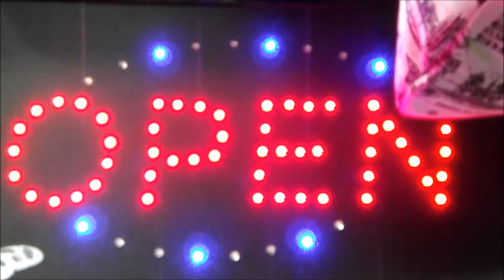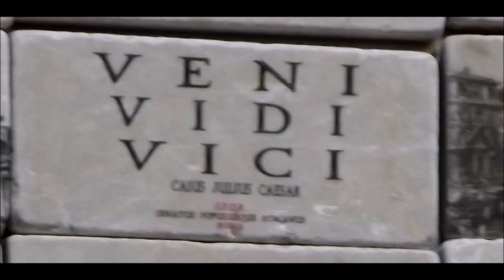I Nuovi Negozi: dal Bangladesh&Cina al Centrostorico di Roma (manortiz)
ROMA - Benvenuti nella capitale del made in China. L’ultimo caso è in via dei Pastini. Al posto dell’antico negozio di oggettistica, giocattoli e soldatini è arrivata l’invadenza delle merci cinesi: souvenir di Roma «made in China», come calamite da frigo con il Colosseo, la Bocca della Verità o le targhe delle vie; sciarpe, collanine, pinocchietti e borsette varie. Sono ormai centinaia le attività di questo tipo nelle vecchie strade del centro della capitale, e c'è chi le considera un fenomeno di degrado e imbarbarimento. «È assurdo che le amministrazioni non se ne accorgano – afferma Viviana Piccirilli Di Capua dell’Associazione abitanti centro storico -. La Regione ha ignorato il problema, il Campidoglio chiude gli occhi e il Municipio non fa nulla perché perlomeno venga rispettato quello che è il decoro».
TRADIZIONE SCOMPARSA - «Le strade di una città sito Unesco – aggiunge Di Capua - dovrebbero essere tutelate anche da questa invadenza degradante che toglie la tradizione alle vie del centro storico: il turista potrebbe essere ancor più attratto e forse si potrebbe comportare anche meglio nel rispetto dei luoghi se questi rappresentassero davvero la storia della città».
DA TREVI A SAN PIETRO - Il tour delle chincaglierie per turisti può partire nel rione Trevi, da via della Panetteria dove in poco più di 300 metri ci sono cinque negozi di souvenir o verso largo del Nazzareno dove verso via del Tritone è un susseguirsi di cineserie e bancarelle di borse contraffatte. Anche accanto alla chiesa di Sant’Andrea delle Fratte al posto di una famosa pelletteria sono arrivate cinque vetrine di souvenir cinesi, mentre tornando un po’ sui propri passi in via del Lavatore questi punti vendita sono addirittura otto.
ADDIO NEGOZI DI VICINATO - Le piccole boutique di quartiere, i mitici negozi di vicinato sono stati sostituiti dall’invadenza cinese. «Non c’è più alcuna tutela per i negozi di vicinato – aggiunge Viviana Piccirilli Di Capua – La situazione va peggiorando di mese in mese, negli ultimi due anni è stato un continuo. Le attività di bassa qualità continuano a proliferare e nessuno sembra vigilare su queste continue aperture, come quella di via dei Pastini. Esistono i regolamenti, eppure nessuno si preoccupa di applicare le norme ed i controlli».
IL CASO VIA DEL MASCHERINO - L’emergenza è ormai senza quartiere. In zona Vaticano i negozi di vicinato in pratica non esistono più. Via del Mascherino è il quartier generale dei souvenir con ben dieci punti vendita che se possono – forse – attrarre i turisti, scontentano i residenti alla vana ricerca di un alimentari o di una semplice merceria. Lungo via della Conciliazione sopravvive un classico negozi di ricordi che vende anche ombrelli: ma «quello che manca – dice il proprietario – è la tutela rispetto gli ambulanti. Se piove ne spuntano a decine agli incroci: io batto lo scontrino e loro no, e vendono».
PACCOTTIGLIA E ARTE - «È il trionfo della paccottiglia e del cattivo gusto - afferma Antonella De Giusti, la presidente del XVII municipio -. Roma e l‘Italia sono considerate la culla dell’arte e del buon gusto: con l’invasione di questi negozi siamo talmente scaduti che venire qui o andare altrove è lo stesso. Inoltre questi souvenir, queste imitazioni sono apparentemente meno costose, ma durano talmente poco che non vale la pena di averli come ricordi. Tutto, accanto al Vaticano, sta diventando talmente di cattivo che fa cadere l’appeal di strade con grandi monumenti e di quelle del centro storico».